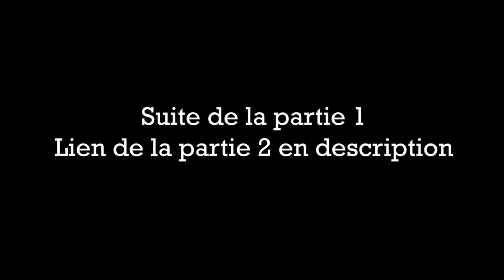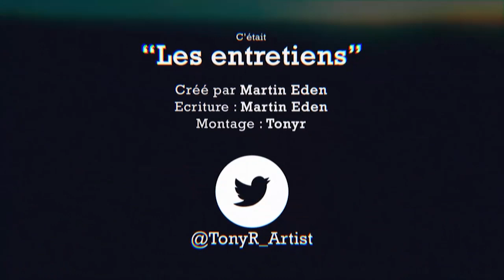Entretien #16 : Confusionnisme politique témoignages (2ème partie)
Précision importante :
- Il manque un "N" à Leankon dans le rendu final